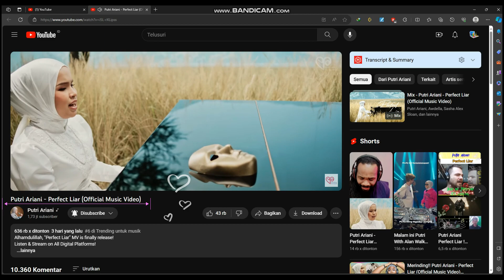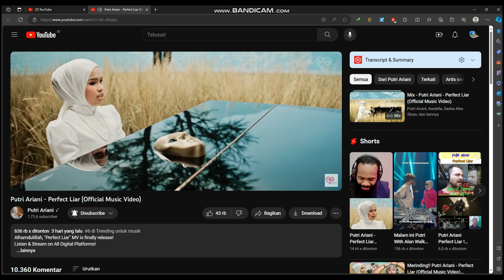Bongkar Gaji Putri Ariani Dari Membawakan Lagu Perfect Liar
Putri Ariani
Meraih gaji besar tiap bulan adalah impian banyak youtuber, salah satunya dari channel Putri Ariani, buat sahabat rebahan yang penasaran dengan penghasilan channel Putri Ariani simak vidio ini, karna di vidio ini mimin ulas perkembangan channel dan bongkar pendapatan harian dan perbulanya dari channel Putri Ariani